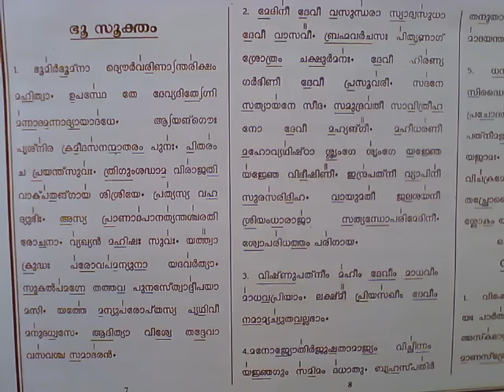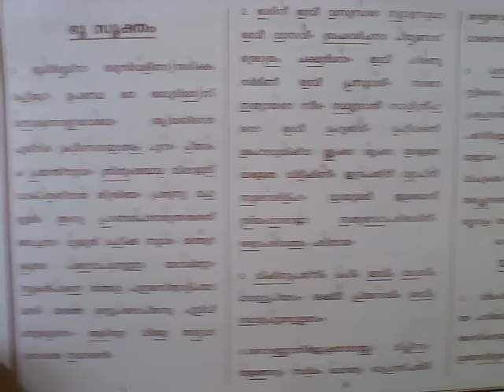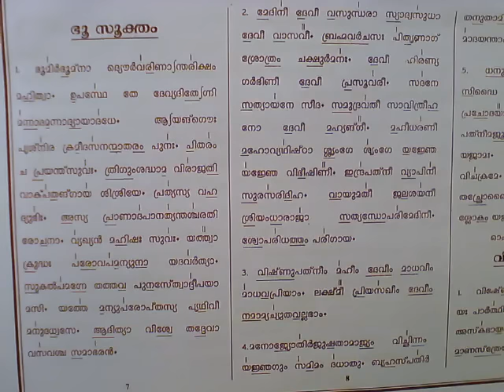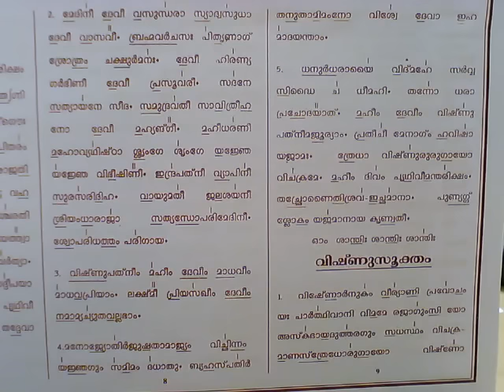F. VEDA PATANAM - BHOOMI SOOKTHAM- 6- MAL (26-11-15)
Full veda manthra sooktham